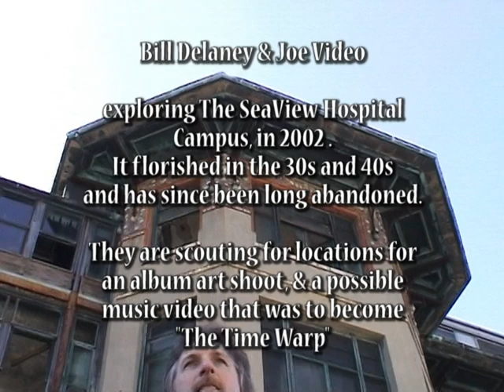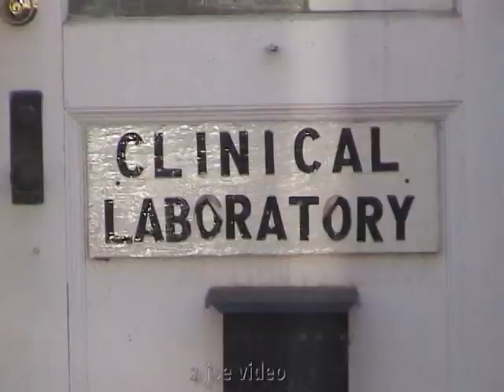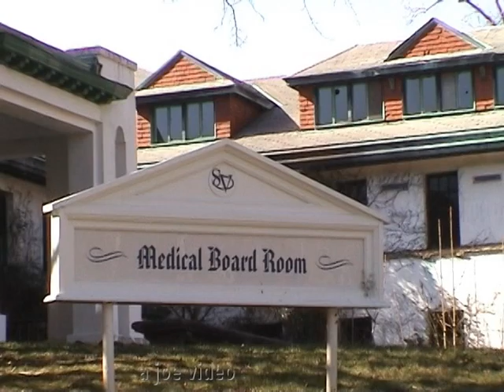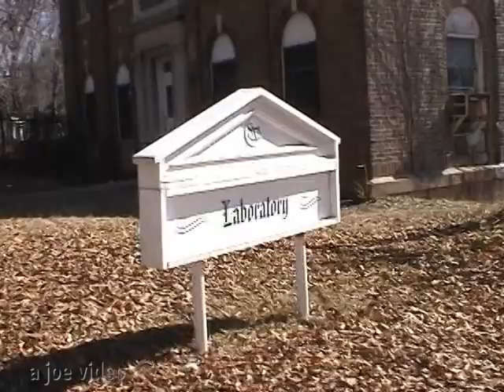DREAM WEAVER SEAVIEW LOCATION SCOUT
There is a piece of forgotten history on Staten Island. It is the Sea View Hospital Campus.
In the early 20th Century, and up to the 1940s, this hospital was a notorious dumping ground for people with Tuberculosis. This was a highly contagious disease and the only way to combat it at the time was to isolate the victims and separate them from society.
It lay largely abandoned on some prime real estate on Staten Island and for a long time anyone could drive onto the grounds and roam around freely.
The campus became the home of two different theater groups and Bill Delaney began playing in the band for one of those groups.
We scouted the grounds in 2002 for a still shoot and a video.
Here is some of the footage that we captured that day.